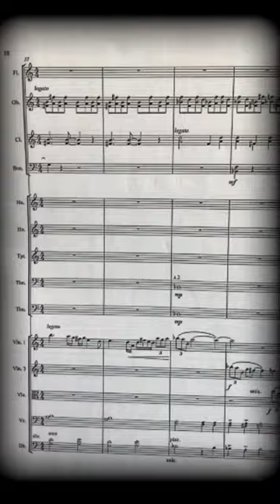From my piece Airedale Seasons ASO symphonyorchestra classicalmusic #orchestral